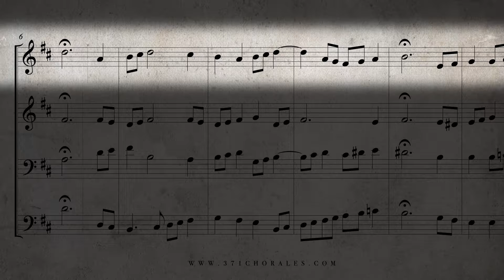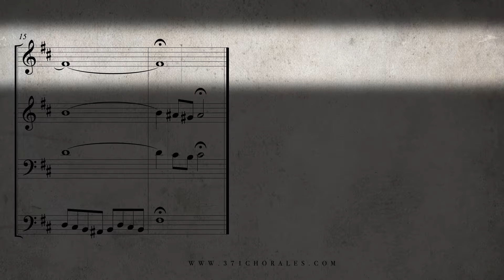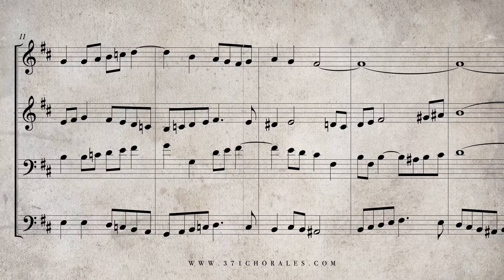56 Christum wir sollen loben schon, BWV 121 Isolated Soprano Part